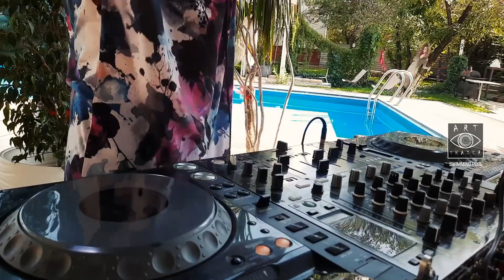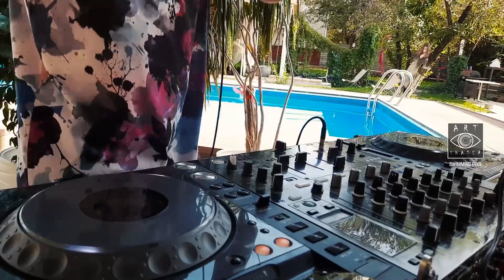Sniper - Live Session from ArtShater - BoomRoom.kz / House Mixtape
In this collection, DJ Sniper presented a second Mixtape from ArtShater special for all of us.
Listen right sound on BoomRoom OnlineRadio station.